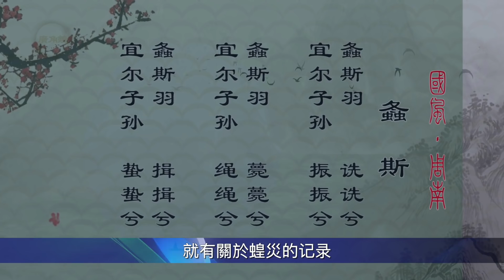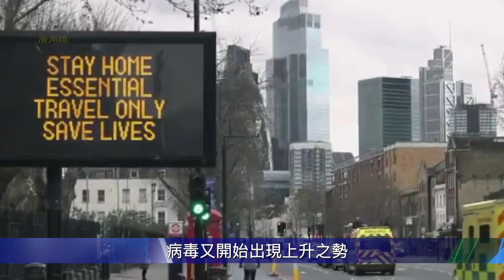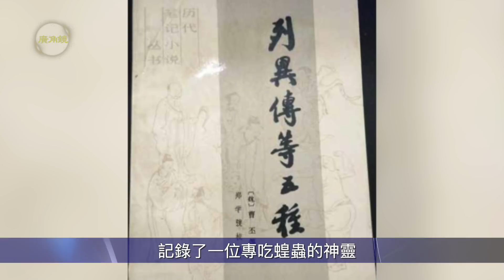（2021蝗災）半年可吃光整個地球？ |蝗災竟然還與病毒相伴而來。 | 廣角鏡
【2021蝗災蓄勢待發】

大家好，歡迎來到廣角鏡

人們驚訝的發現，蝗災竟然還與病毒相伴而來。

蝗災常與瘟疫相伴
2019年底，武漢爆發了病毒瘟疫，隨之快速傳播至世界各地，造成全球性的大災難。而2019年6月開始出現的東非蝗災，也在2019年底開始肆虐東非。
2020年2月，當歐美大陸因疫情嚴重，各國祭出大封鎖之際，東非蝗災也與此時蔓延到阿拉伯半島，並進入亞洲的也門、沙特阿拉伯、阿曼、伊朗。 4月份，受疫情影響，運輸和旅行受到限制，導致控制蝗災的工作受阻。隨後的兩個月裡蝗蟲繼續向東推進至印度、巴基斯坦。至6月份，東非、中東和南亞等多國也因蝗災而宣布進入國家或地區的緊急狀態，這也是20多年來最嚴重的蝗災。

半年可吃光整個地球？
當時的蝗蟲數量已達4000億隻，按每隻蝗蟲每天吃掉2克的糧食計算，4000億隻蝗蟲每天要吃掉80萬噸食物，相當於中國或印度一天的口糧。當時有網友稱，以蝗蟲的繁殖率計算，再有半年，蝗蟲可達20兆只，整個地球就將被吃光。
與此同時，有世界糧倉之稱的南美大陸也發生了蝗災，災情起源於巴拉圭，5月份進入阿根廷。所幸的是，6月份之後，病毒開始減弱，各國逐漸恢復正常運作，而蝗蟲也突然神奇的銷聲匿跡，不見了踪影。

音樂 Music:
Melancholia - Godmode
Lord_Of_The_Dawn

蝗虫 灾害#蝗蟲 災害#蝗灾最新消息#蝗災最新消息#粮食危机 中国#糧食危機 中國#